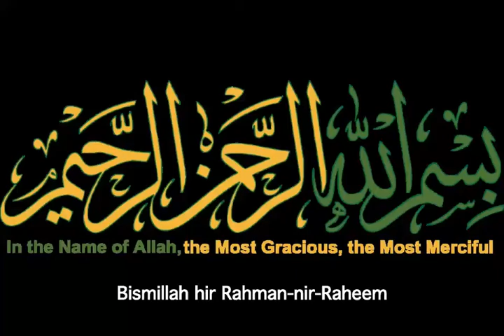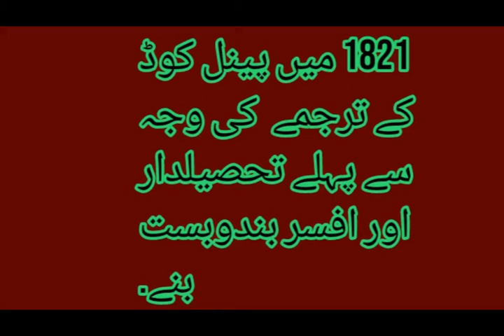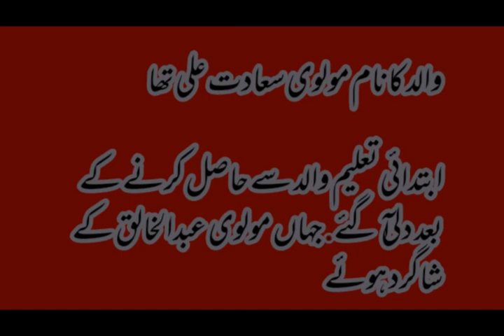DEPUTY NAZEER AHMAD TARRUF/ DEPUTY NAZEER AHMAD INTRODUCTION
WHOLE DETAIL & INTRODUCTION OF DEPUTY NAZEER AHMAD